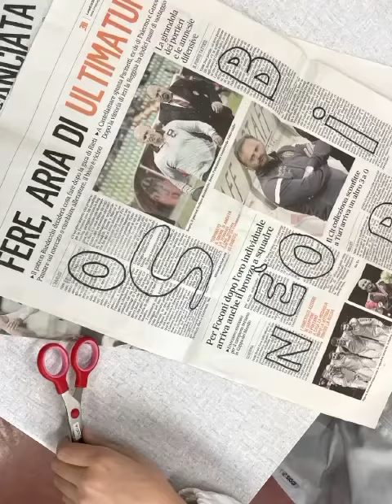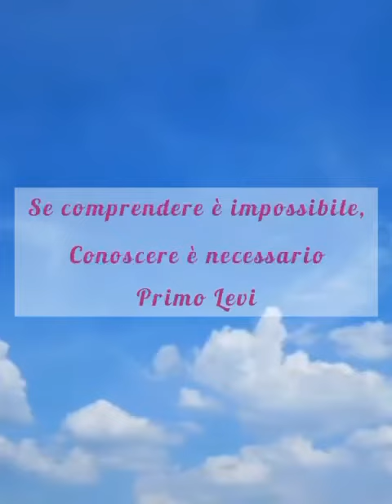SCUOLA PRIMARIA DI PIETRAFITTA - IL GIORNO DELLA MEMORIA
In occasione del  Giorno della Memoria, 27 gennaio, gli alunni della scuola Primaria di Pietrafitta hanno realizzato numerose attività raccolte in questo video